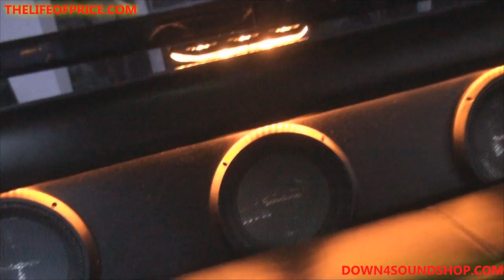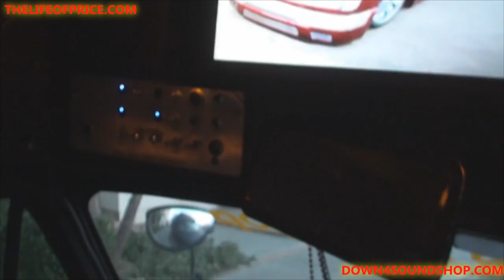THE COOL BUS - ULTIMATE SHORT BUS PARTY ON WHEELS!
Had the pleasure of meeting Brady from the Hifi shop out of Roy, Utah. He was even Nice enough to give us a tour of his sweet party wagon on wheels! Keeping it loud ,yet functional was definitely a success! He has turned out some of the nicest custom work I have ever seen. If you are anywhere near the Utah area be sure to give them a call! Also hit them with a like on facebook and tell em JP sent ya!

NEw DOWN4SOUND HOODIES ARE HERE!
Check out my brand new webstore for Down4sound T shirts, sticker and car audio equipment being added daily!